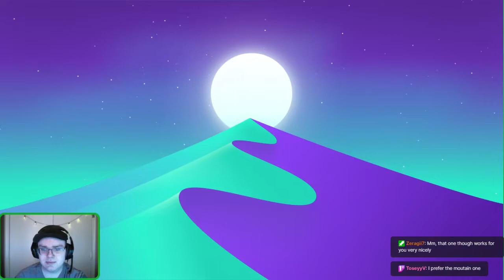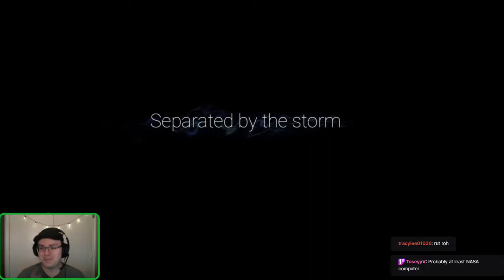Ori and the Will of the Wisps #1 - The Wind in the Spirit Willows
This is a livestream archive from my Twitch channel, the first part of my playthrough of Ori and the Will of the Wisps. If you like what you see, please come check me out on Twitch so you can watch live!